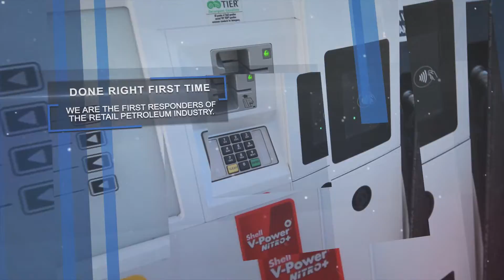Keeping You Pumping With Routine Gas Pump Repairs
We Keep You Pumping!
 Once our technicians identify the necessary repair, they can follow up on our first-time fix policy because every technician has an inventory of replacement parts on their truck, eliminating the need to waste time ordering items for routine gas pump repairs.

888-906-PUMP (7867)